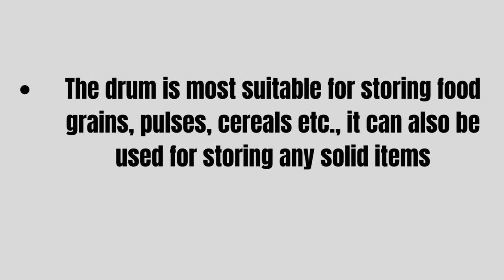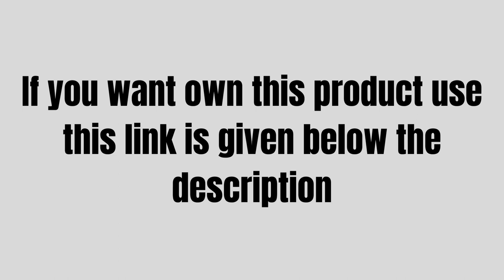Kitchen Expert Stainless Steel Storage Drums/ Storage Containers With Lids, Set Of 2, 25 & 20 Liters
Capacity Of Containers: 20 Liters To 25 Liters
Colour: Silver, Material: Stainless Steel
The drum is most suitable for storing food grains, pulses, cereals etc., it can also be used for storing any solid items
Elegant design, glossy finish, easy to clean, easy to store
Package Contents: Set Of 2 Drum